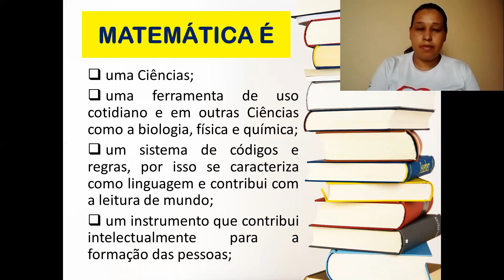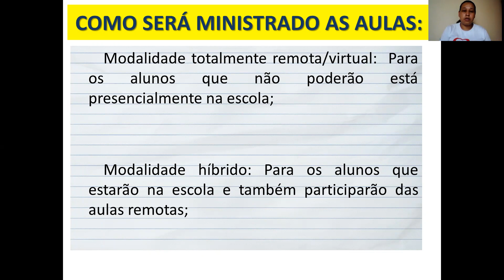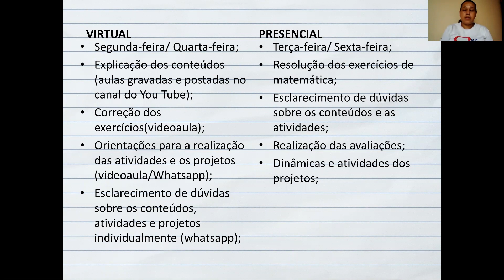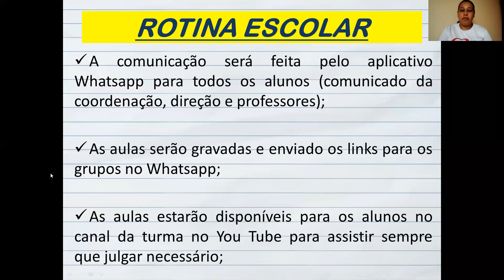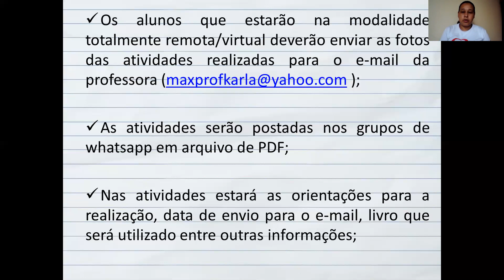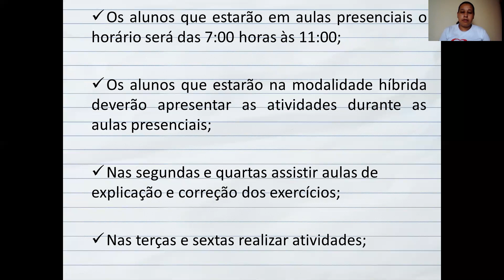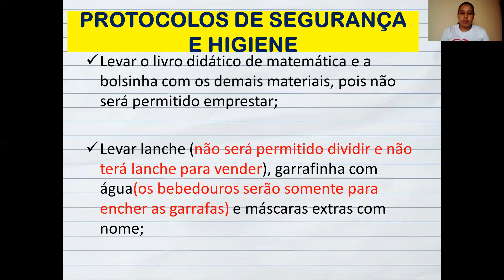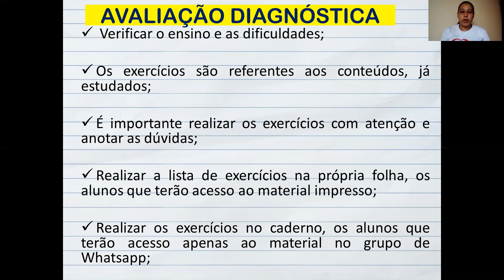Apresentação de Matemática